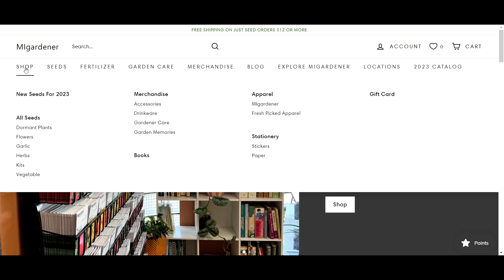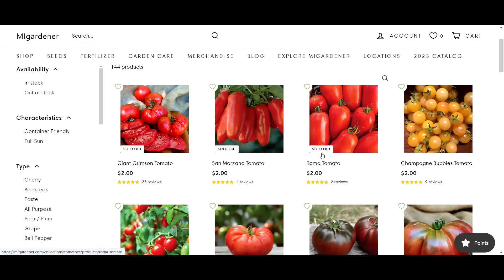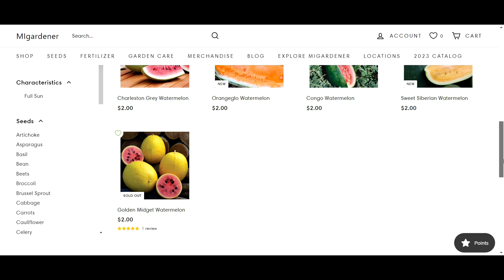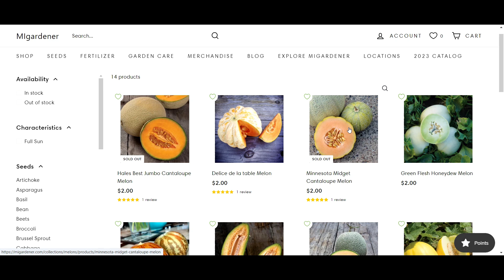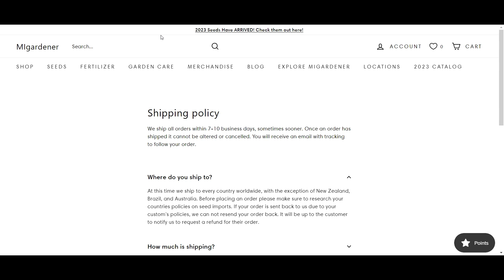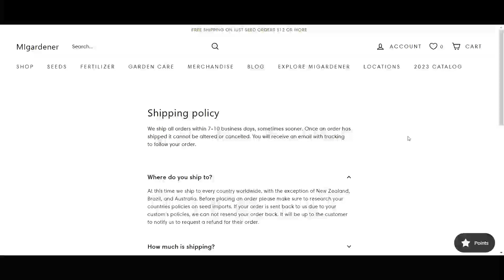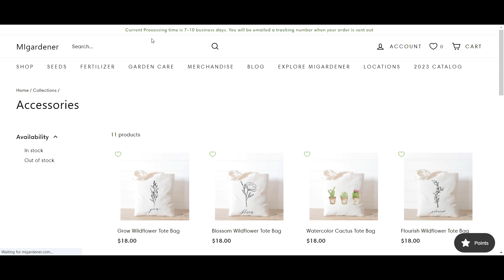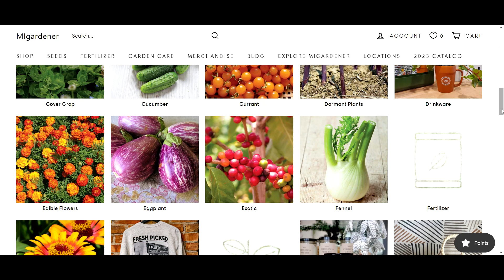Best international delivery online seed selling website | Happy Plants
Migardener seed selling website. Best website to buy unique varieties of seeds. This website delivers internationally to almost all countries in the world.